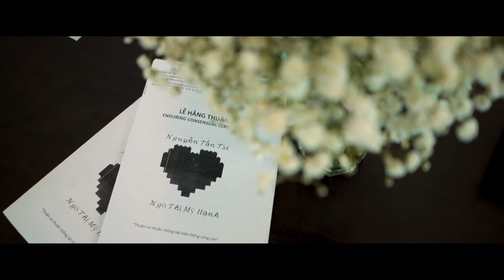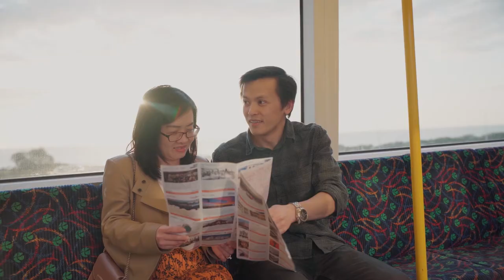MyWedding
Firstly, Thank you so much to Sonam who helped us to make this video.
Secondly, this video was a project which took 6 months from planning to final shots. We visited many places in WA and some shots were missing from the plan because of the weather. But finally, it was beyond expectation.